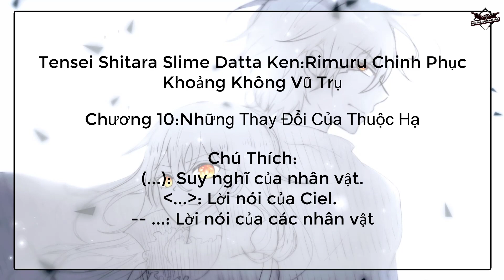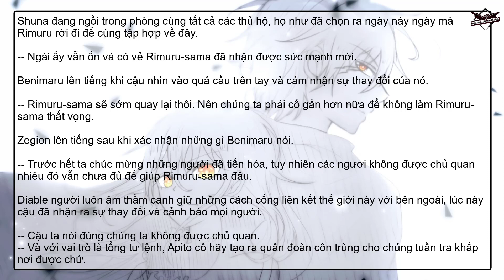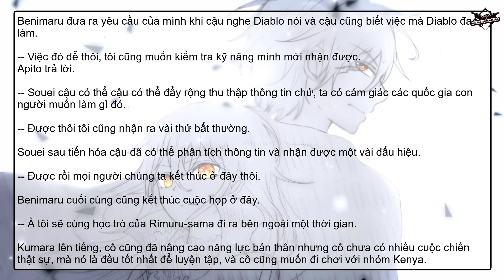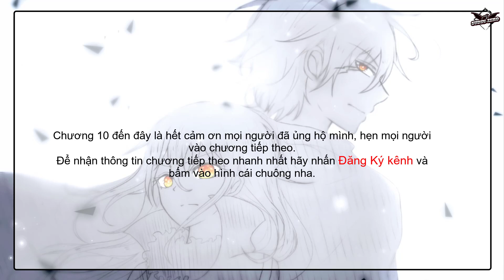Tensei Shitara Slime Datta Ken Ngoại Truyện: Rimuru Chinh Phục Khoảng Không Vũ Trụ: Chương 10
Tác giả : Sudin-Zero
Truyện được viết dựa theo Light Novel và Web Novel : Tensei Shitara Slime Datta Ken.
Truyện mình viết lấy bối cảnh Rimuru Tempest trở lại đất nước của mình sau Ngoại Truyện: Cuộc Trốn Thoát Ngoại Mục Của Rimuru.

💠Những gì có trong Video mà liên quan đến bản quyền hay cá nhân nào, thì bạn có thể liên hệ với tôi qua hộp thư youtube hoặc gmail, sau khi xác minh mình sẽ gỡ bỏ. Chúc bạn xem video vui vẻ.
© Bản quyền thuộc về Sudin-Zero
© Copyright by Sudin-Zero ☞ Do not Reup